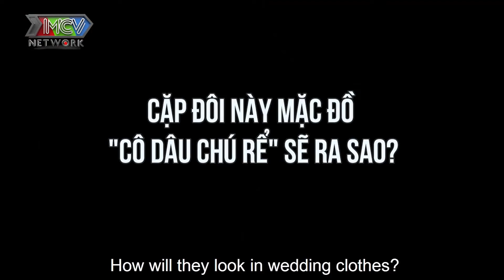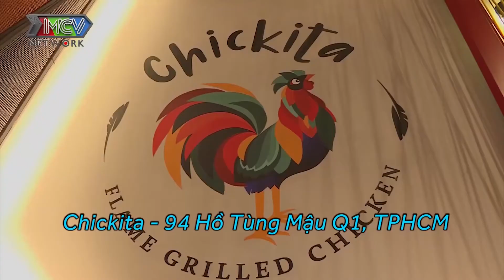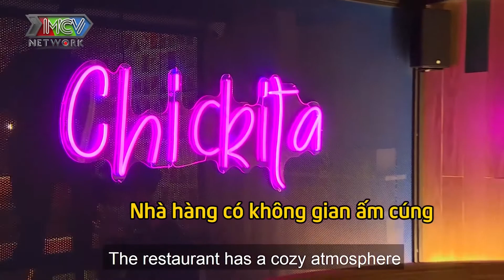Chàng Ngạn Mắt Biếc Và Nàng Thơ Simple Love Dành Cho Nhau Một Happy Ending 😍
🎬 NỘI DUNG:
Dành cho các cặp đôi nghệ sĩ, hot social còn độc thân hoặc muốn công khai người yêu của mình với khán giả. Họ sẽ cùng nhau trải nghiệm tất cả những việc của 1 cặp đôi yêu nhau thật sự, thậm chí là lên kế hoạch kết hôn thông qua các thử thách mà chương trình yêu cầu trong vòng 24 giờ. Các cặp đôi sẽ trải qua các cột mốc:

📺 GIỚI THIỆU KÊNH:

GO GO là kênh giải trí nhằm đem đến những trải nghiệm thú vị về con người, tình yêu, ẩm thực và những trải nghiệm, du lịch khám phá trong và ngoài nước. Với ekip chuyên nghiệp, trẻ trung và giàu năng lượng sẽ mang đến cho người xem những phút giây giải trí vui vẻ, đồng thời lắng đọng ở những thước phim về những mảnh đời có phần kém may mắn. GO GO rất vui khi được đồng hành cùng khán giả.

🔔 KHUNG GIỜ PHÁT SÓNG:
Được phát sóng hàng ngày vào lúc 21h00 trên kênh GO GO

© Tất cả video thuộc kênh GO GO đã được đăng ký bản quyền với Youtube. Vui lòng không sao chép, re-upload dưới mọi hình thức.